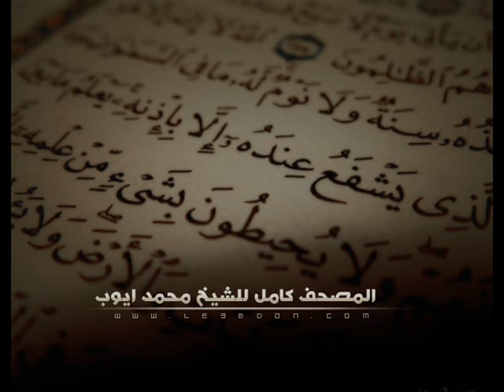سورة الأعلى للشيخ محمد ايوب .. Surat AlA'la For Mohammad Ayub